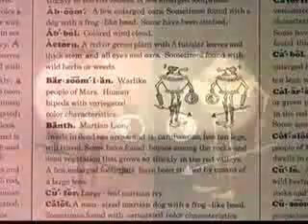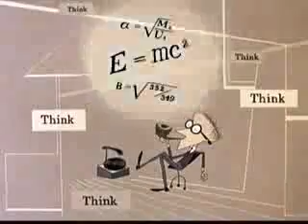Disney's Mars & Beyond 2 of 6 - Mars in Pop Culture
Mars as seen in the news and entertainment of the times. Cool little 'generic' Mars episode at the end. Enjoy.

Rare Walt Disney Space series from 1957, speculating about Mars. Remember, almost 50 years ago, only Sputnik had gone up 2 months earlier!